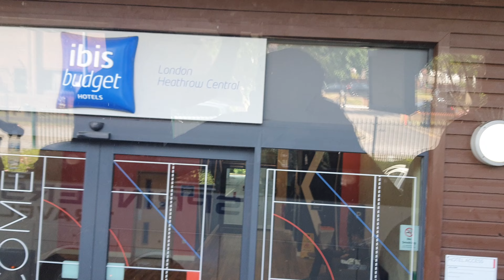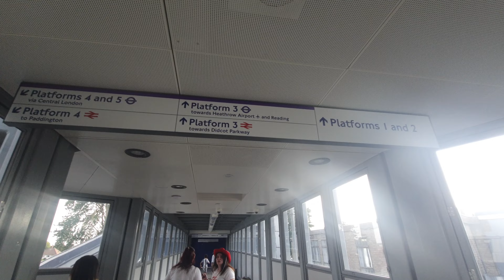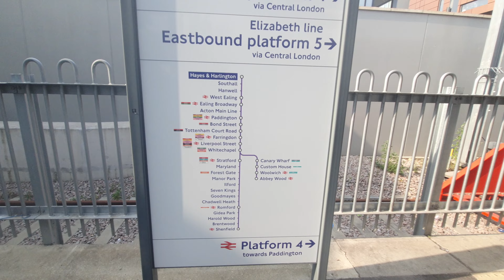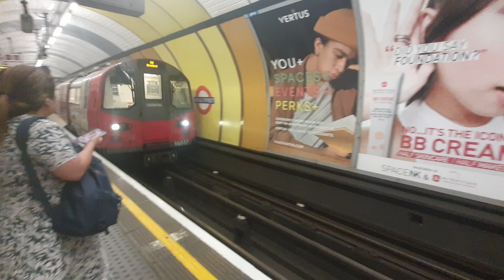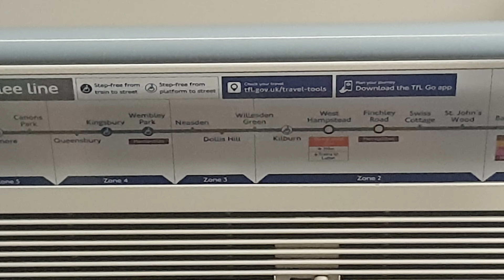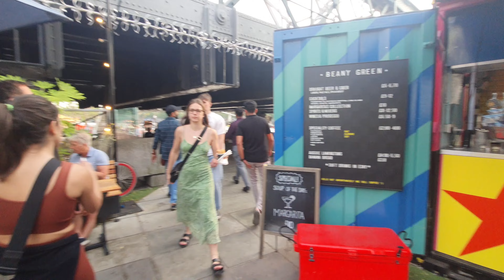London Tour | London Bridge | London Eye | Big Ben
We came back to London from Liverpool and now its time to explore London.

Vlogging Kit
Media mod
Helmet mount
Accessory kit